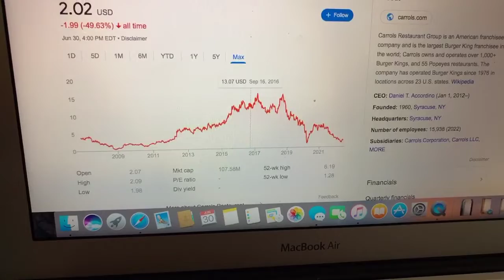🔴 Carrols Restaurant Group Inc TAST Stock Information 🔴